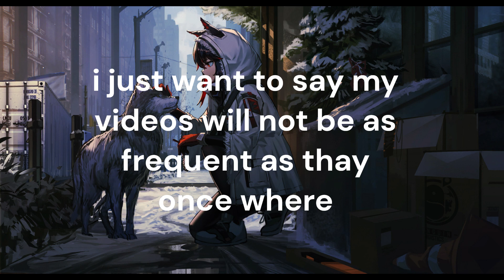where I've been and what's happening